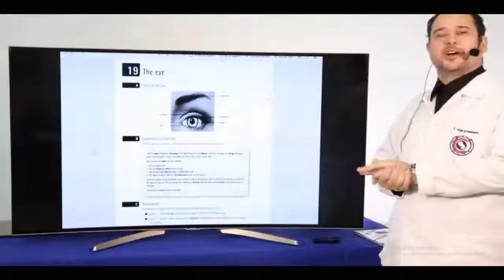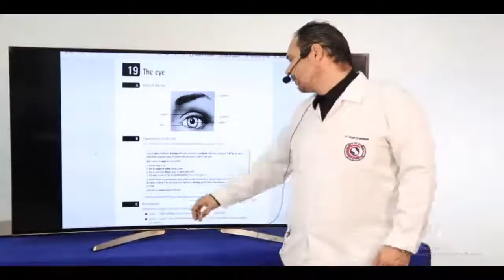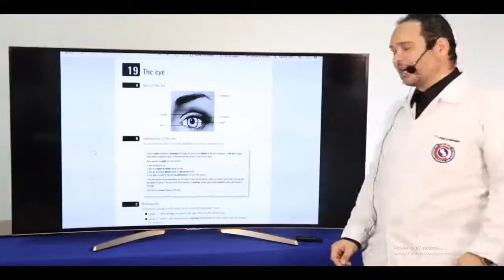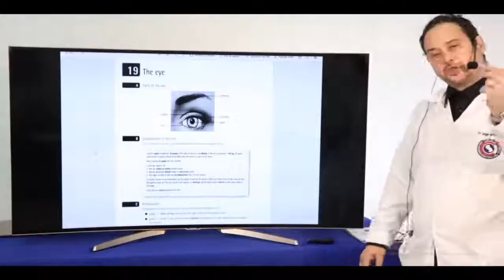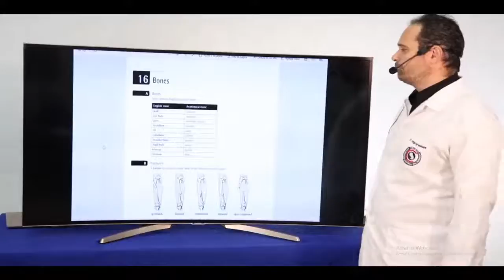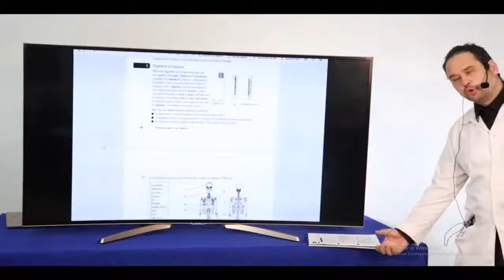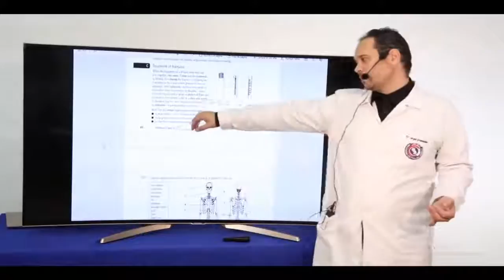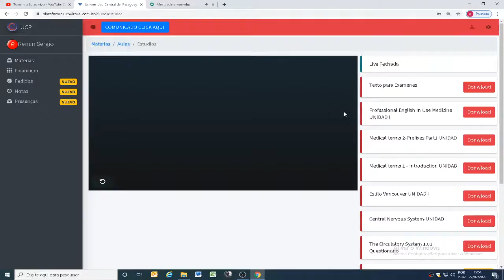Inglês Instrumental - Olho & Ossos